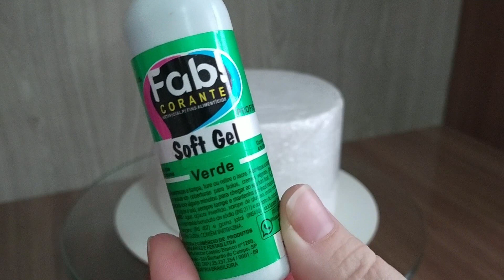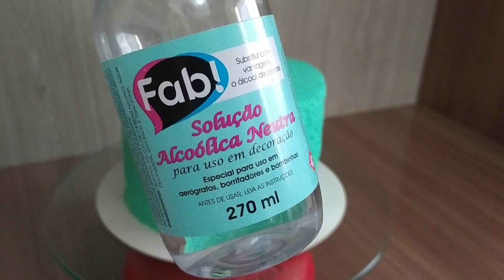Como fazer efeito rústico no chantininho com uma esponja - Bolo Cacto